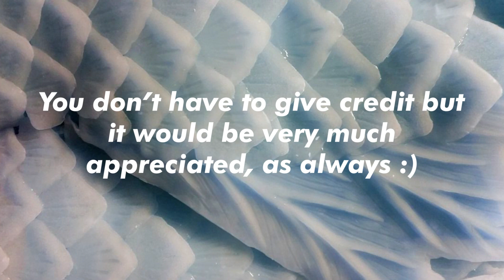Vacay Aesthetic YouTube Channel Theme | Intro and Outro Template| Banner and Thumbnail Templates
Right now I wish I was on a tropical island, on the beach, drinking a fruity drink, hearing the waves, feeling the sweet ocean breeze, smelling the salt water, looking at the blue sky and blue water. But that is not reality so I made a theme. LOL! A girl can dream!

This theme  includes an aesthetic banner template, 2 aesthetic thumbnail templates, color scheme, and of course an aesthetic intro with matching outro. This is perfect for people who want to start a Youtube Channel or change up there channel look. If you guys use any of the elements in the video feel free to send my a video or picture of how you guys used it on instagram @maniquehere. Would love to see it!!  I hope you enjoy! Stay safe and stay healthy!!

Credit not needed but would be appreciated ! 😊❤️

Banner and Thumbnail Template Use:
The banners and thumbnails can be use and changed by having a canva account. Canva is free.

Make sure to give artist credit if you want to use and have a thematic account.

Songs Used In this video